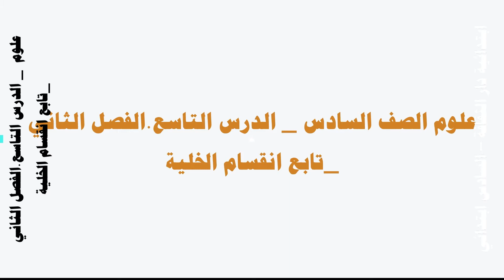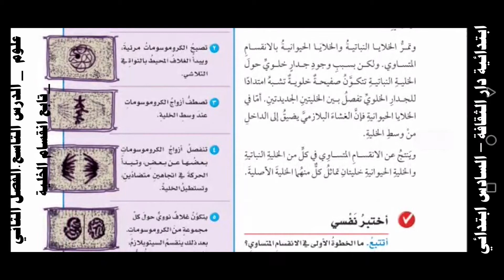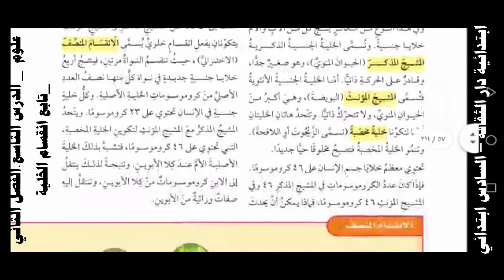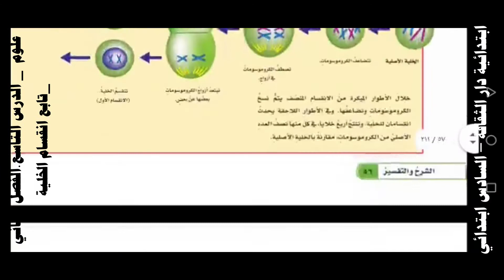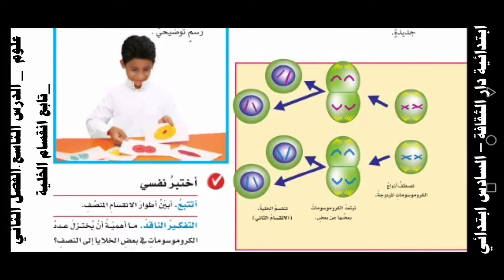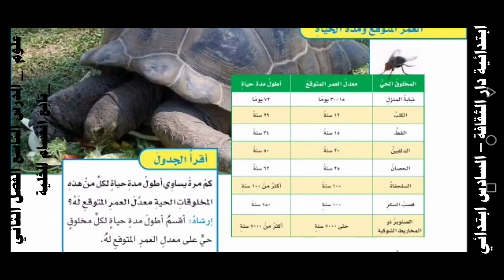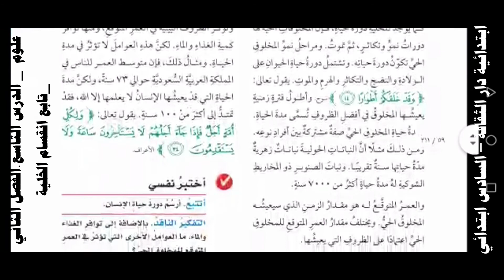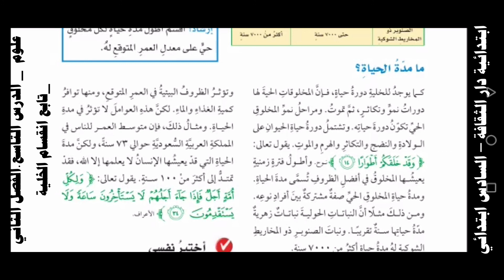‪علوم الصف السادس الدرس التاسع الفصل الثاني تابع انقسام الخلية